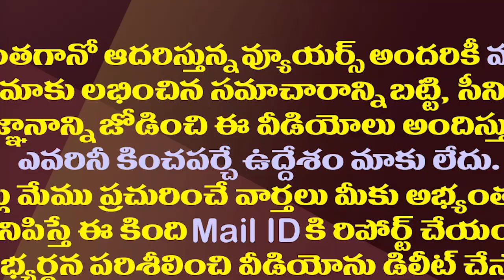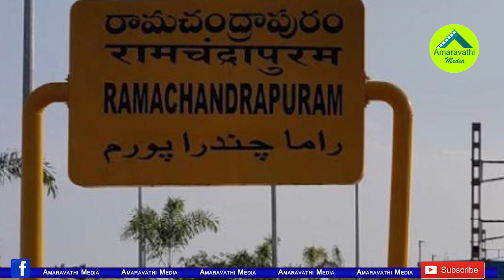ఇది ఫిక్స్..అక్కడ మళ్ళీ వైసీపీ గెలుపు పక్కా.!| YSRCP Is Sure To Win Again In Ramachandrapuram..!